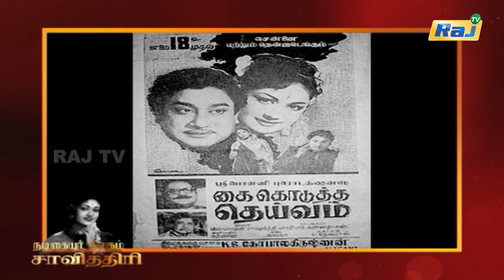Savitri Biography Episode - 194 | நடிகையர் திலகம் சாவித்திரி வாழ்க்கை வரலாறு | 19.03.2024 | Raj Tv